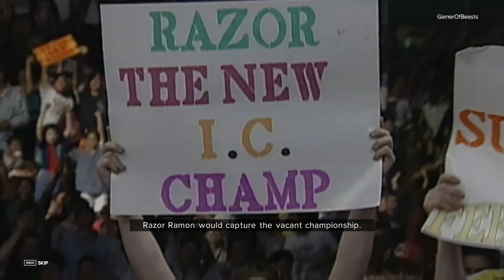WWE 2K24 Showcase: 40 Years of Wrestlemania: Razor Ramon vs Shawn Michaels WrestleMania 10 Ep 7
WWE 2K24 Showcase: 40 Years of Wrestlemania: Ep 7
Razor Ramon vs Shawn Michaels(W/ Diesel) WWF Intercontinental Championship Ladder Match WrestleMania 10